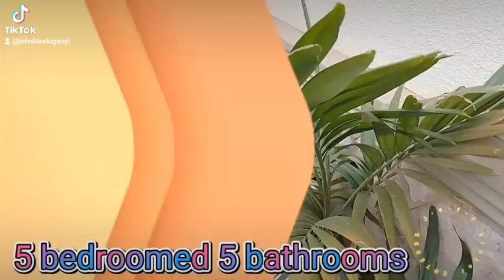Houses on sale Entebbe road Kitende.houses entebbeairport entebbe JeffbrokersEntebbe#0704622656